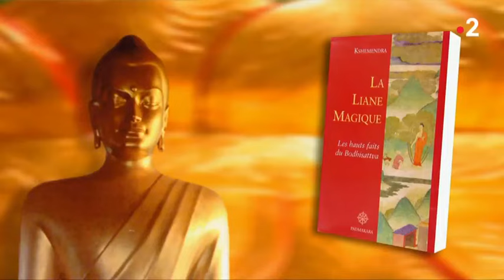Complexité du Karma Anne Benson Sagesses Bouddhistes 2018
Aucun bonheur, aucune peine ne peut survenir sans cause : c’est le principe de ce que l’on appelle le karma (l’action), l’essence même de la philosophie bouddhiste. Par nos actes et par nos choix, nous fabriquons nous-mêmes notre propre destinée. Sagesses Bouddhistes reçoit Anne Benson pour en parler.